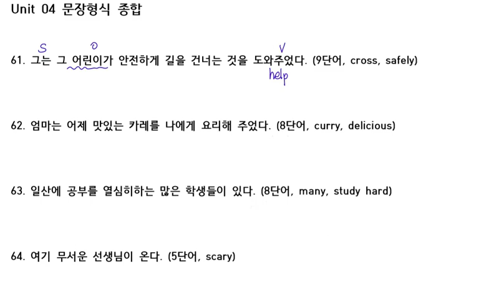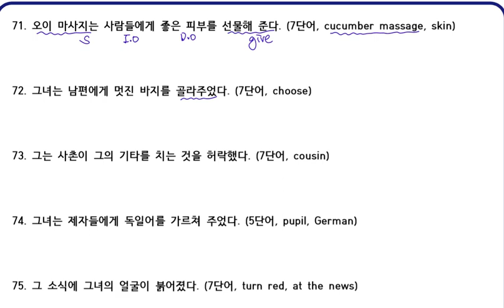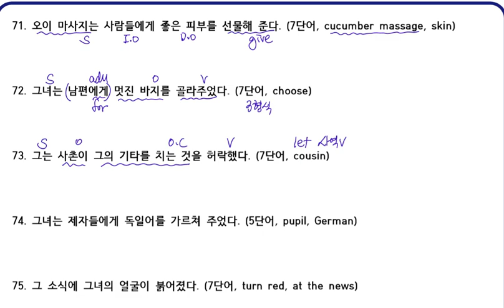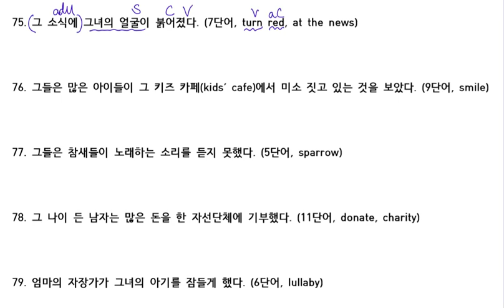제목: RXK 중등부 겨울방학 영작 특강 (실력편) - Unit4